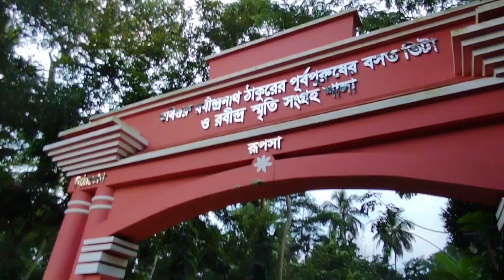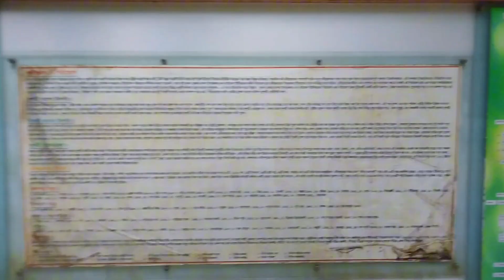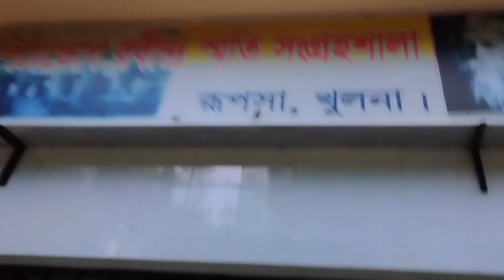বাংলাদেশে রবীন্দ্রনাথ ঠাকুরের পূর্বপুরুষের বসতভিটা | Tagore's ancestral home in Bangladesh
Wecome to Pritish Mondal's Lifestyle Vlogs. In the village of Pithavoge in the Rupsha upazila of Khulna district, Bangladesh, is the ancestral home of the forefathers of the world-renowned poet Rabindranath Tagore. The ancestral residence of Rabindranath Tagore's forefather, Panchanan Kusari Pithavoge, is recognized as a historical establishment in Bangladesh.

বাংলাদেশের খুলনা জেলার রূপসা উপজেলার পিঠাভোগ গ্রামে অবস্থিত। পিঠাভোগ গ্রামে অবস্থিত বিশ্বকবি রবীন্দ্রনাথ ঠাকুরের পূর্বপুরুষের বসতভিটা বাংলাদেশের একটি প্রত্নতাত্বিক স্থাপনা হিসেবে স্বীকৃত। রবীন্দ্রনাথ ঠাকুরের পূর্বপুরুষ পঞ্চানন কুশারী পিঠাভোগের বাসিন্দা ছিলেন।